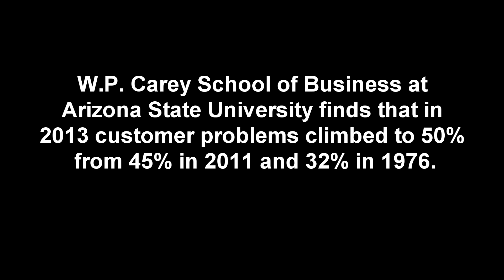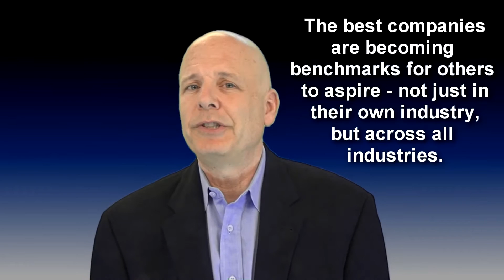Is Customer Service Getting Worse?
Professional speaker and New York Times bestselling author, Shep Hyken says "Customer service isn't getting worse.  Customer service is getting harder."  This was the message that Barak Eilam, the CEO of NICE, a technology company focused on customer experience solutions, shared with an audience of customers at the recent NICE Interactions users conference in Las Vegas.  How profound.  And, he's right.

Surveys in the customer service world are coming back and indicating that customers perceive customer service to be worse than last year.  W.P. Carey School of Business at Arizona State University finds that in 2013 customer problems climbed to 50% from 45% in 2011 and 32% in 1976.  Yet, at the same time companies are marketing and bragging about how they provide great customer service.

Here's my take.  The customer is smarter than ever when it comes to customer service.  The best companies are becoming benchmarks for others to aspire -- not just in their own industry, but across all industries.  Companies such as Apple, Amazon, Zappos, Ace Hardware, Ritz-Carlton, Nordstrom and others are consistently top performers in the world of customer service.  They are very proud of it, and they tell the world about it, thereby educating the consumer on what really good customer service looks like.  As a result, customers hope to get this level of service from all of the companies they do business with.

That just makes it harder for companies that aren't quite as customer focused, and that is a good thing.  Companies that really want to compete and stand out are being forced to raise the bar and give customers a better experience.

So, how does a company begin to not just meet, but exceed the customer's expectations?  How do they raise the bar?  A good start is to identify the typical customer's journey.  Determine all of the main touch-points or front-line interactions.  Think of each of these interactions as a link in a chain.  If there is a weak link, figure out a way to strengthen it to eliminate or mitigate problems and customer complaints.  Look at the strong links and determine what might be done to make them even stronger.

At the same time, take a look at what is happening behind the scenes to support these front-line interactions.  The systems and people behind the scenes can make or break the front-line customer experience.

There is no doubt that some companies aren't good at delivering customer service.  But what about the ones that try, yet fail?  Is it that they are bad or getting worse?  Maybe not.  Maybe they are failing because the bar has been raised and the customer is expecting more.  Maybe it's just getting harder.

Category
People & Blogs
License